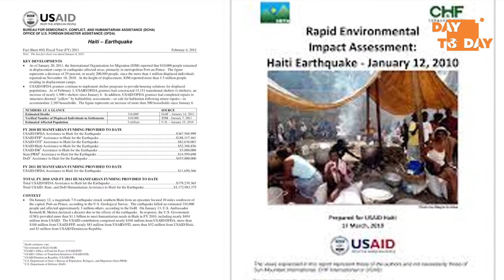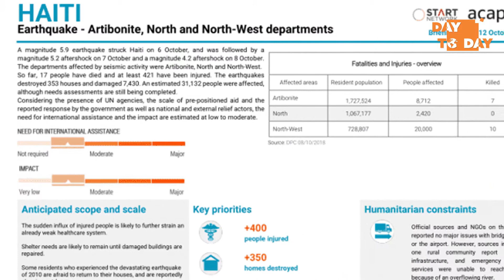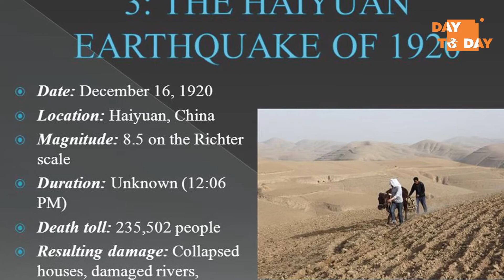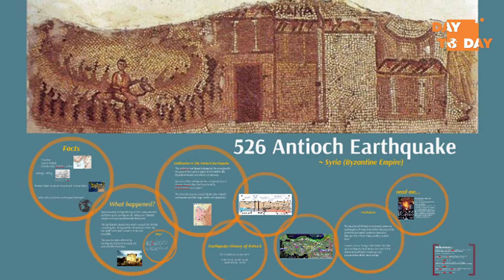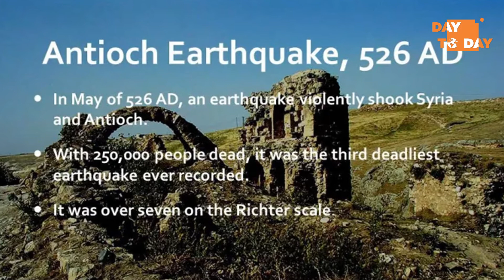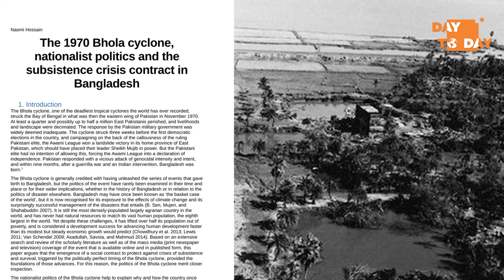သဘာဝဘေးအန္တရာယ်တွေက ဘယ်လောက်ထိ ဆိုးကျိုးတွေ ပေးနေပြီလဲ…..?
🏞 ပရိသတ်ကြီးတို့ရေ ပတ်ဝန်းကျင်မှာ ဘယ်လောက်ထိ ဆိုးရွားတဲ့ သဘာဝ ဘေးအန္တရာယ်တွေကို ကြုံဖူးထားပြီလဲ…?
သဘာဝတရားတွေဆိုတာ ကောင်းကျိုး ဆိုးကျိုးတွေများစွာနဲ့ ဒွန်တွဲနေပြီး ဘယ်လောက်အထိ များပြားစွာ ခံစားနေရပြီလဲ ဆိုတာကလည်း စိတ်ဝင်စားစရာ ကောင်းနေခဲ့ပြီး သဘာဝကပေးတဲ့ အန္တရာယ်တွေကြောင့် ဘယ်လောက်အထိ ဆိုးရွားစွာ ခံစားခဲ့ကြရလဲ… ? ဆိုတာကိုတော့ အခုတင်ဆက်ပေးလိုက်ရတဲ့ ဗီဒီယိုဖိုင်လေးမှာ ပြည့်ပြည့်စုံစုံတင်ဆက်ပေးထားတာကြောင့် ဝင်ရောက်ကြည့်ရှုပြီး ဆွေးနွေးပေးခဲ့ပါဦးနော် ပရိသတ်ကြီးတို့ရေ………  😍💓😍